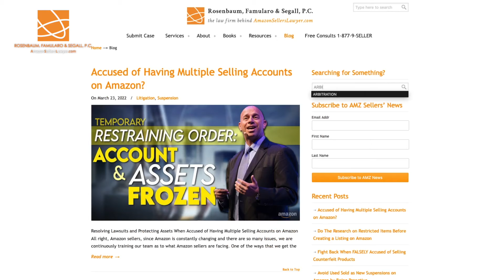Amazon Seller: How to Pick Which Arbitration Process Is The BEST Fit For You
When it comes to arbitrations against Amazon when it won't release your money to you and Amazon won't return your inventory to you, there are generally buckets of arbitrations that they fall into. One is the expedited arbitration, which means you're claiming $50,000 or less against Amazon. And there's non-expedited where it's $50,000 or more.

First, I recommend that if you're close to 50 or 60, 65, 70, use the expedited process, give up the extra money, because it's faster and it's cheaper and there's no guarantee you're going to win. So I would stick with the expedited process, even if you're a little bit over the $50,000. The full-blown arbitration is much more like traditional litigation. You have a lot more rights to discovery, getting information from Amazon. You have the opportunity to take depositions if you want to, but the money really has to be worthwhile.

Do you want to learn more about either expedited arbitrations against Amazon or the full-blown arbitrations when they owe you more than $50,000? First, go to our blog and put the search term in arbitrations, and then if you want to speak with me or a member of our arbitration team, give us a call at this number or send an email to this address and we'll be in touch with you as soon as possible. Our entire firm, we are here solely for Amazon sellers.